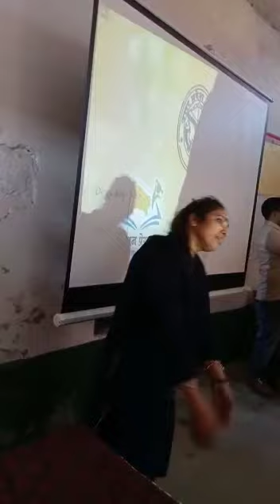Kavita in prerna mission training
Video from Rajneesh(M.Sc,M.Ed,Gov.te